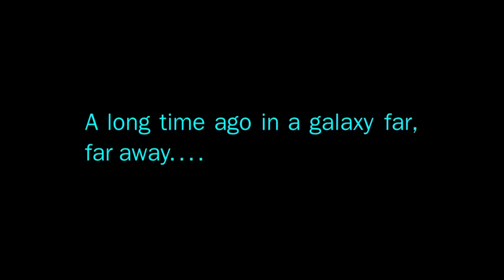Star Wars The Force Awakens International Teaser Trailer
Star Wars The Force Awakens International Teaser Trailer. We need to wait a bit for the new Star Wars 7